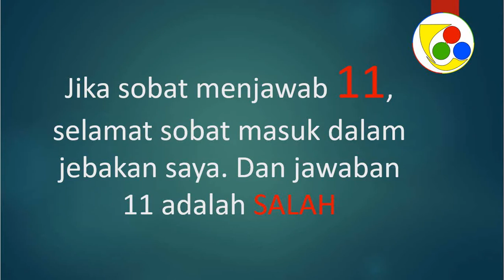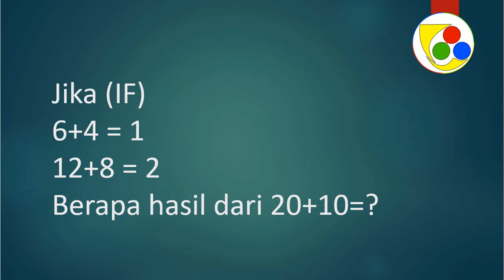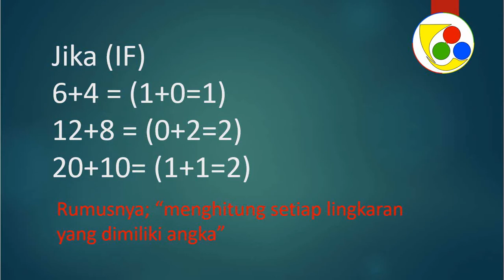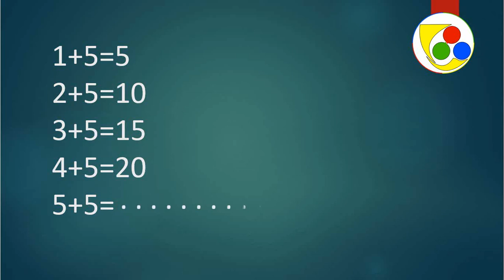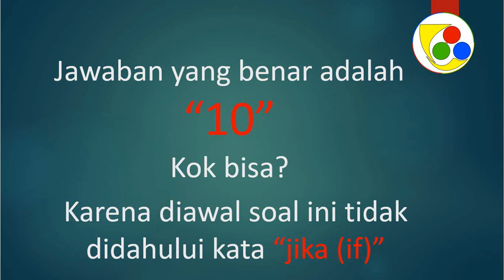Permainan matematika asik dengan rumus "IF" Level #1-3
trik matematima | video ini adalah berisi kumpulan permainan matematika dengan rumus IF. yang bisa kita gunakan untuk mengasah otak dan kejelian kita dalam memecahkan sebuah masalah. hati-hati menjawab soal matematika ini karena terdapat banyak jebakan :). beberapa soal saya dapatkan dari berbagai sumber. Just for fun